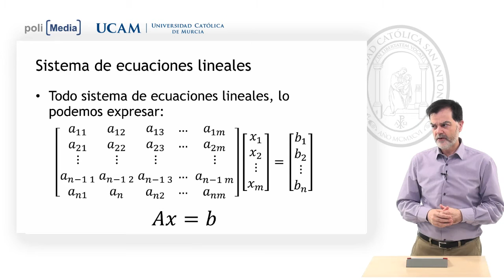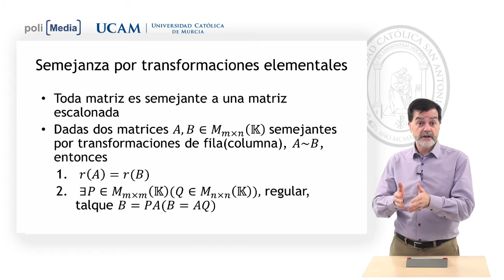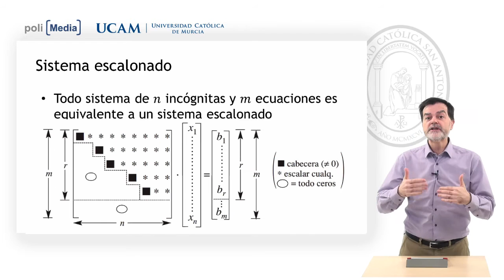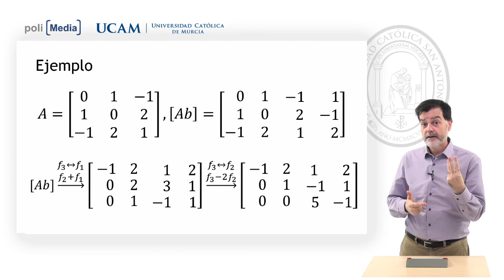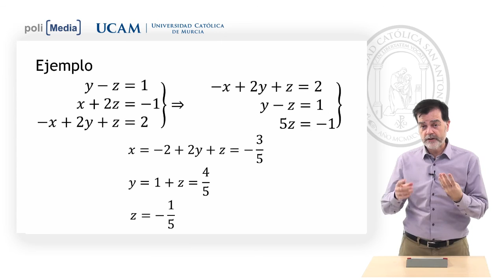Álgebra Lineal - Método de Gauss - Jesús Soto